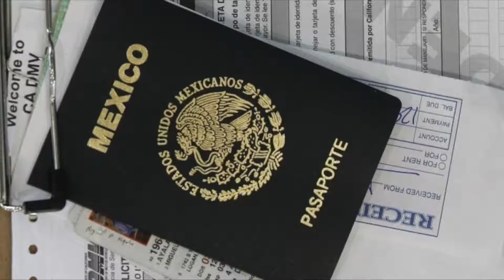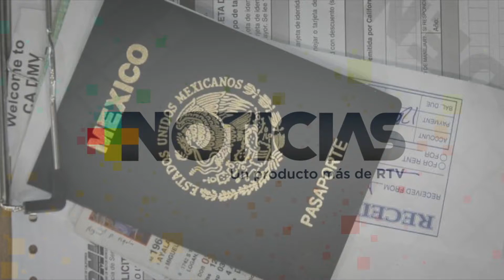refuerzan medidas de seguridad en pasaportes mexicanos